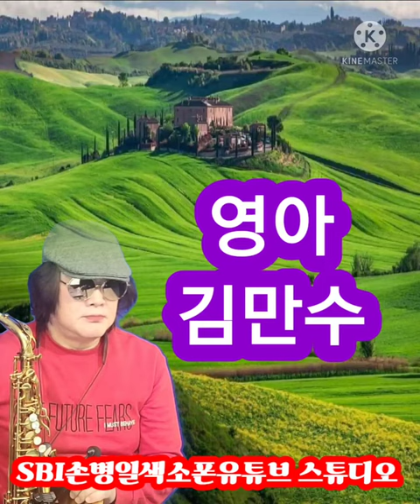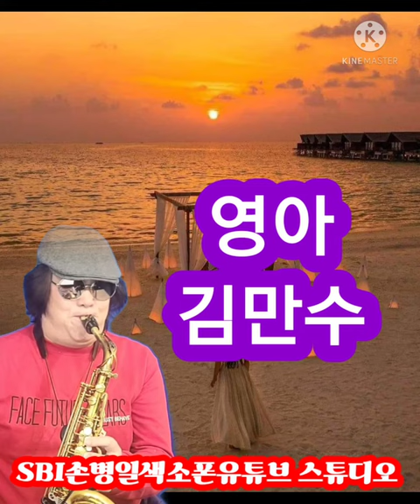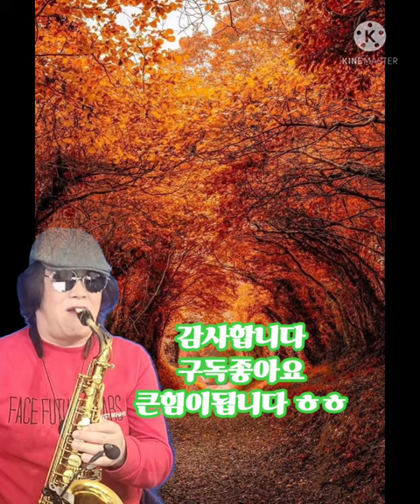영아 김만수 SBI손병일색소폰유튜브 스튜디오 렛슨문의 010.9875.3647